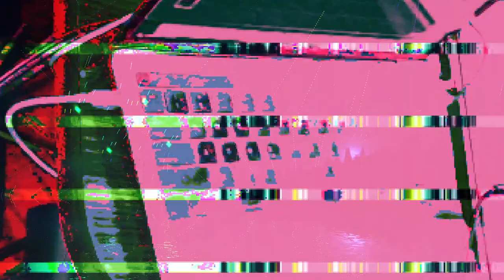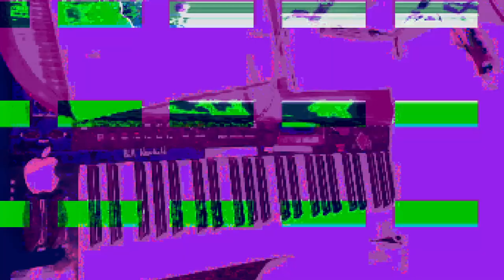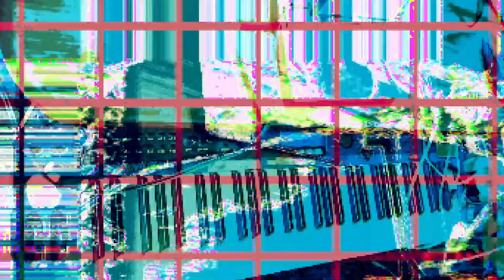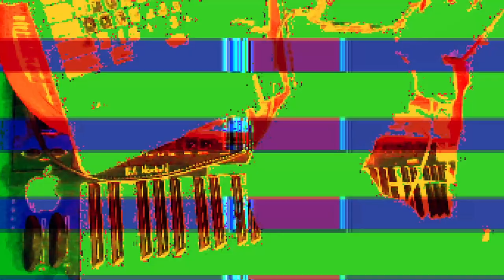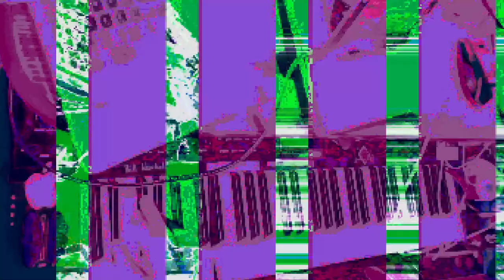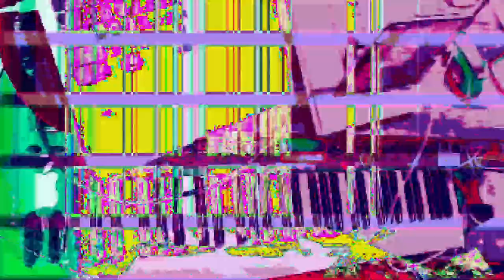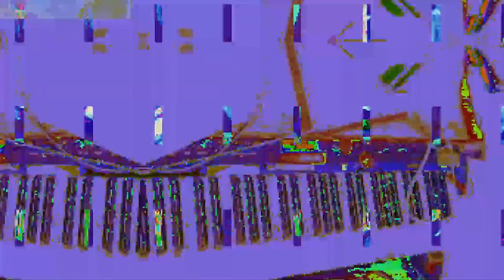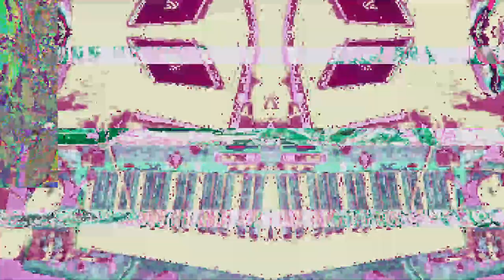[EPILEPSY WARNING] *Photosensitivity Warning*